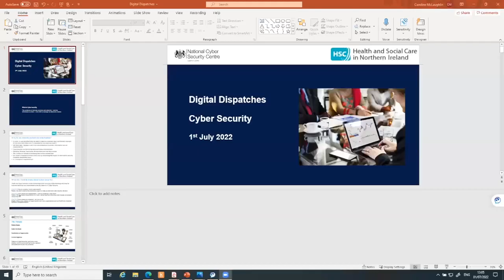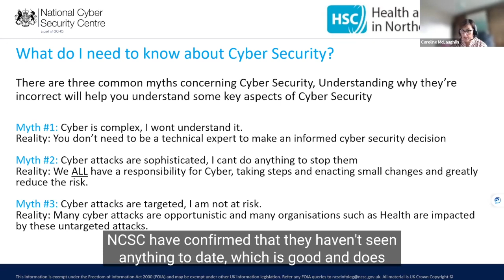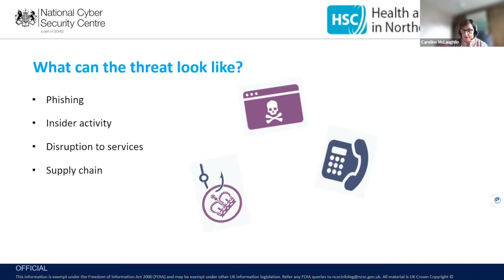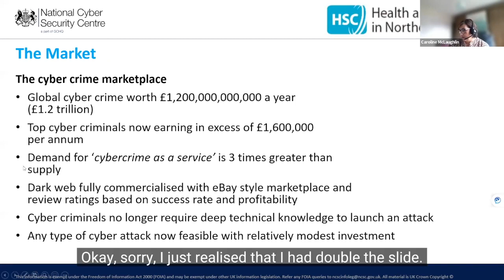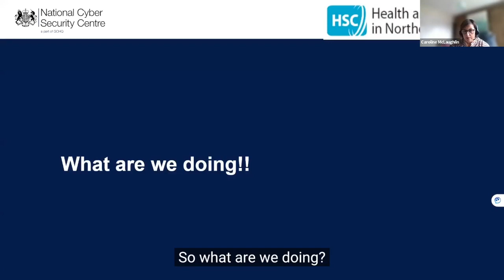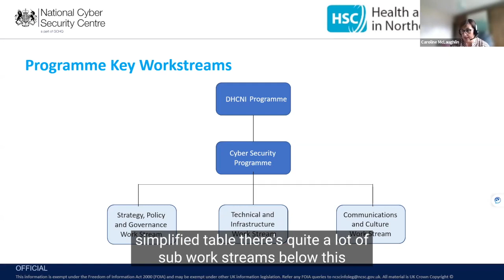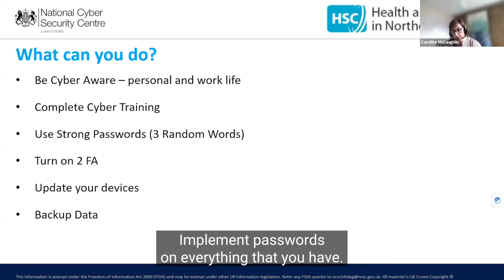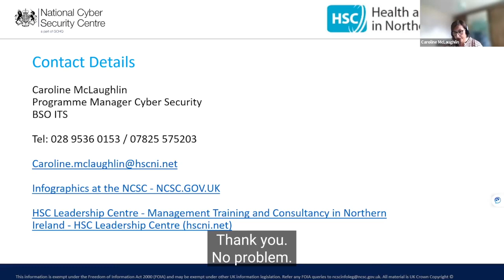Digital Dispatches, Episode 14: Cyber Security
Caroline McLaughlin explains what HSCNI is doing to improve cyber resilience.  Cyber security is everyone's responsibility and Caroline advises what we can all do to ensure our systems and networks are as secure as possible.